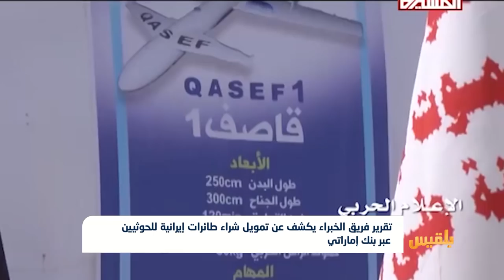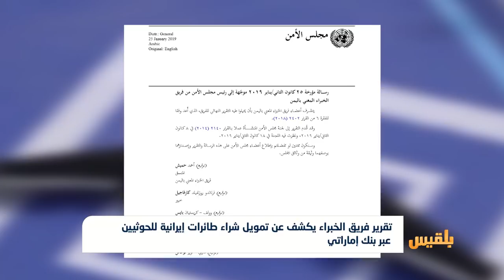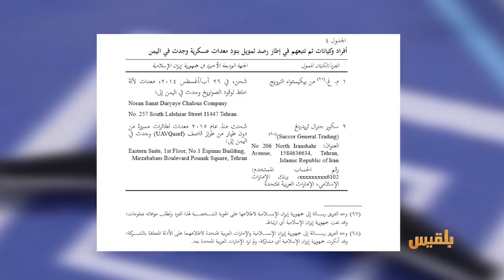تقرير فريق الخبراء يكشف عن تمويل شراء طائرات إيرانية للحوثيين عبر بنك إماراتي | تقرير: أمين صالح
كشف تقرير فريق الخبراء الأمميين عن حصوله على معلومات تؤكد تمويل شراء طائرات إيرانية لمليشيا الحوثي عبر بنك إماراتي.
وذكر التقرير أن الفريق وجد أفراداً وكيانات من أصول إيرانية مولوا عملية شراء إمدادات الطائرات المسيرة للحوثيين في اليمن.
وأكد أن الفريق وجه رسالة إلى إيران والإمارات لإطلاعهما على الأدلة المتعلقة بهذا الشأن، لكن إيران نفت علاقتها، بينما لم ترد الإمارات...